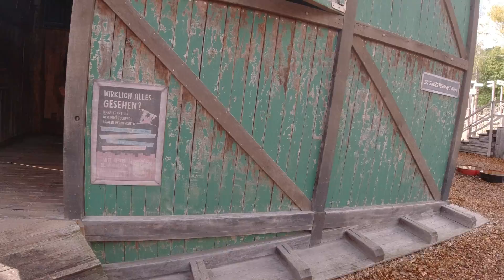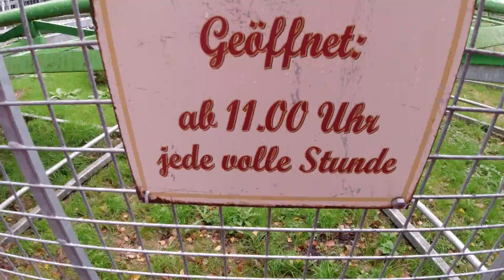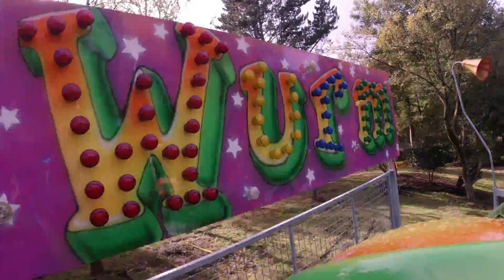LandErlebnis Janßen - Bauernhof mit Achterbahn | AtmoVlog